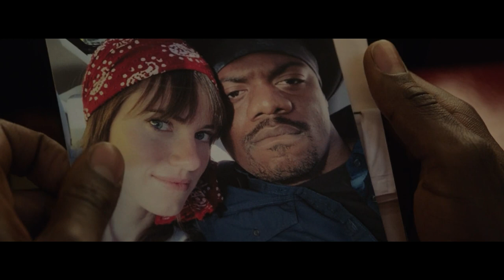Get Out | Hollywood Movies Explanation & Storys, Review in Tamil | TAMIL VOCAL CANDY | meenu